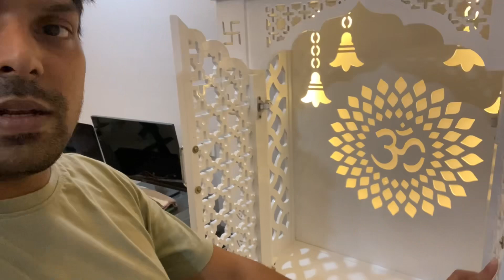Humara naya mandir aagya navratra me | Vlog - 272